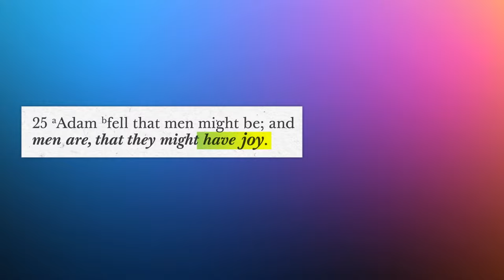True Joy is Possible Through Jesus Christ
The path to joy starts with faith in God and Jesus Christ. Learn how following Jesus Christ’s example can help you find lasting joy by requesting a visit with missionaries

We all want to be happy. But the happiness we often chase through social media is shallow and fades quickly compared to the lasting joy that comes through the gospel of Jesus Christ. When you’re searching for joy, love, and peace that can last even when you’re going through hard times, God is there for you.

We invite you to worship with us. Find a congregation of The Church of Jesus Christ of Latter-day Saints near you and learn more about how the gospel of Jesus Christ can help you find joy

TRANSCRIPT:
Joy. Some find it in a meal. Others, in a melody. It’s at the top of mountains and the bottom of coasters. It’s in the big moments and the not-so-big ones. It’s that elusive feeling we always seem to be searching for—yearning for.

Maybe it’s because joy is the reason we exist. The center of God’s plan. And it’s why He sent his son, Jesus Christ. His sacrifice takes all the pain, the sorrow, the heartache we experience, and replaces them with joy. Joy that lasts more than a moment. Joy that can endure grief. Joy that can lift us even on our darkest days.

So in your never-ending search for joy, don’t forget to search here (scriptures) and here (church) and here (prayer). Because the strongest joy is grounded in the gospel of Jesus Christ.